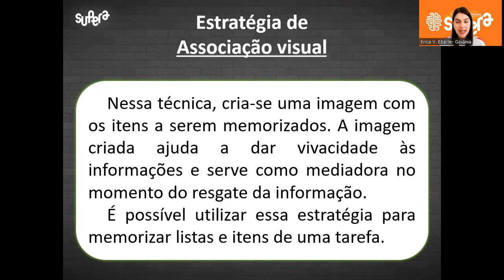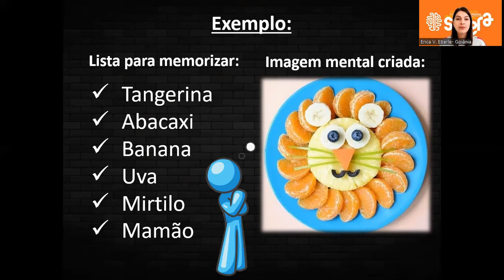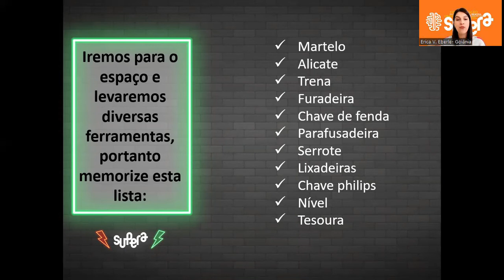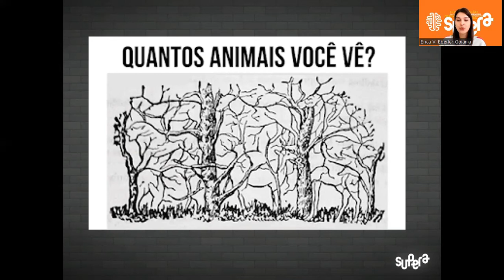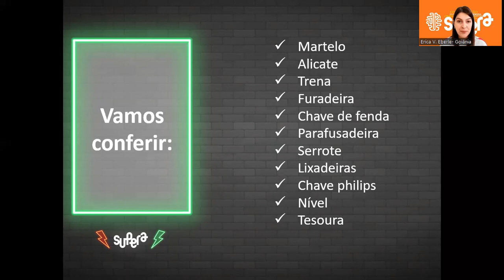Atividade - Memória - Associação visual - Semana 18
Atividade  Aula Semana 18/2022 - Método Supera Goiânia

Tema do mês: Incrivelmente
Reflexão da semana: Espacialmente (Visuoespacial)
Educadora: Érica Eberle

Estamos localizados na Rua R-16, nº 97, Setor Oeste, Goiânia/GO.